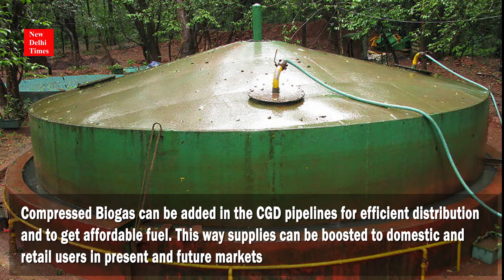SATAT INITIATIVE TO ENCOURAGE COMPRESSED BIO GAS FOR GREEN TRANSPORT FUEL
Union Minister for Petroleum, Natural Gas, Skill Development and Entrepreneurship Shri Dharmendra Pradhan inaugurated the SATAT (Sustainable Alternative Towards Affordable Transportation) initiative for the PSU Oil Marketing Companies to invite Expression of Interest for establishing CBG production plants, to be applied for from 1st October, 2018- 31st March, 2019.